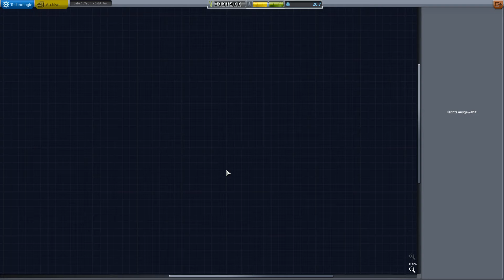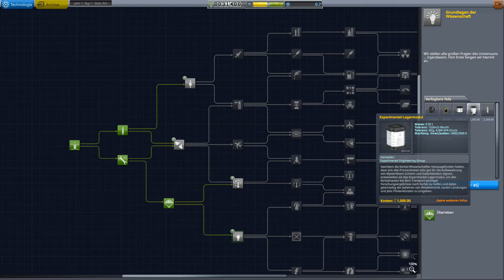Christian's Space Program 🛰 -[K.S.P]- Folge 1 ►Mit Chaos ins Weltall [Deutsch] [Weltraumsimulation]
Christian's Space Program -[K.S.P]- Folge 1 ►Mit Chaos ins Weltall... [Deutsch] [HD]

Titel: Kerbal Space Program
Genre: Weltraumsimulation
Entwickler: Squad
Publisher: Privat Devision
Veröffentlichung: 24. JUN. 2011

► Total Sozial

+ Weiterempfehlen!